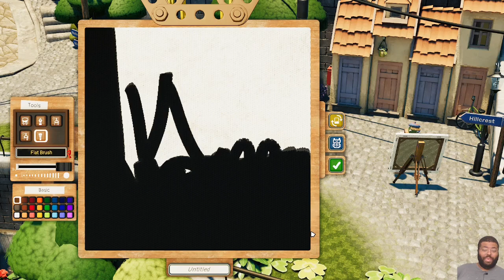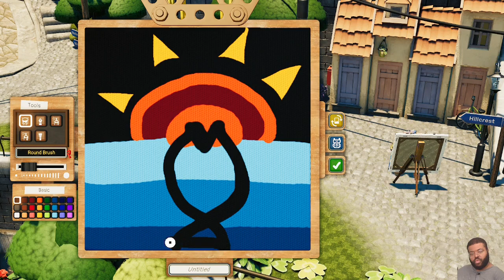let's play ep 2